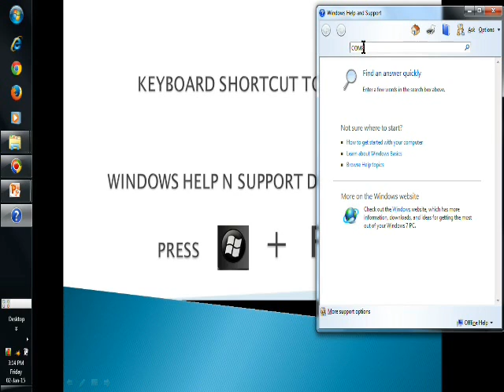Keyboard ShortCut For Windows-Windows HelpCenter-" Windows+F1"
To Open Windows Help center By pressing -"Windows Key+F1".